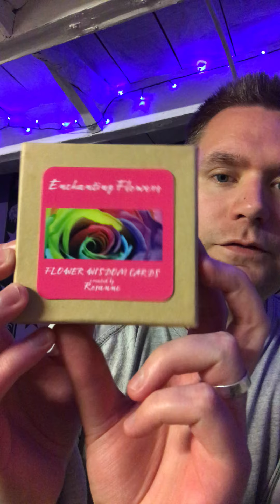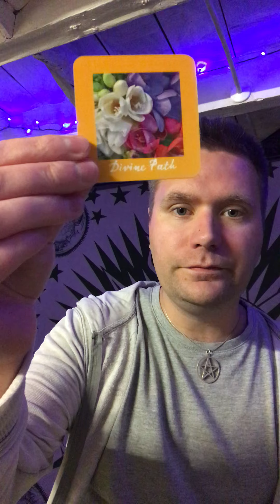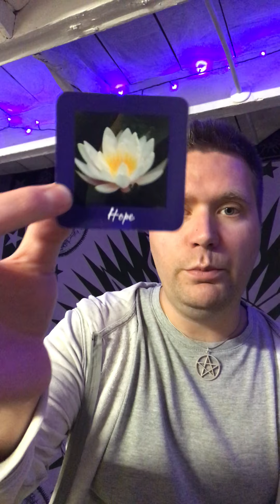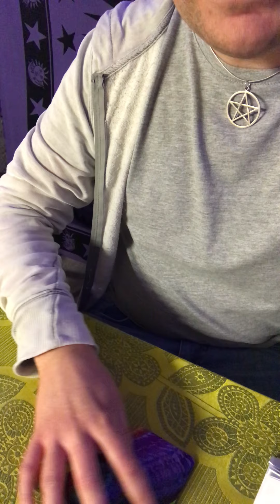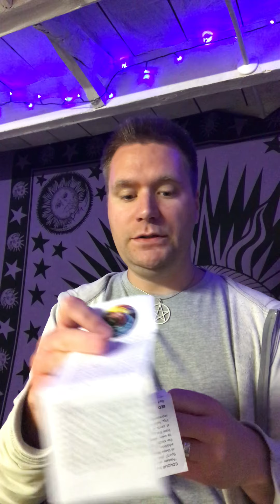Tarot & Oracle Sunday Review... Flower 🌸 Wisdom Oracle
Reviewing the Enchanting Flowers 🌺 - Flower 🌸 Wisdom Cards By Roasnne